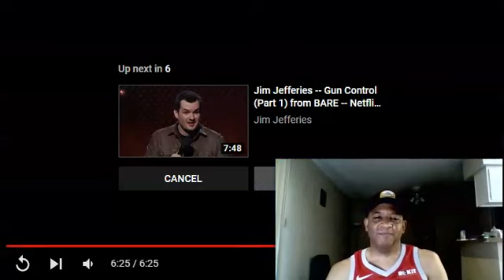Bill Burr - I Wanna Get A Gun!! (Reaction) Lol !! He is So So Funny!!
Install this app to learn and earn money for free!

Find out what your dreams mean with this app!
Have fun Pranking friends and family with this app!